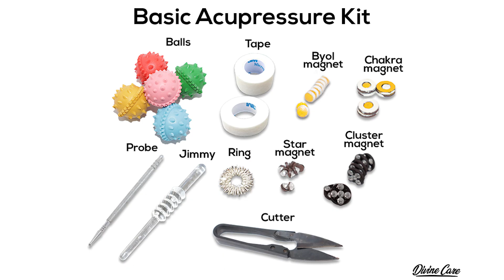Allergic Asthma Acupressure Treatment || एलर्जिक अस्थमा का एक्यूप्रेशर इलाज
Hello everyone. In this video we are going to see the Single point Acupressure Treatment of Allergic Asthma. Please follow the treatment if you are suffering from it.